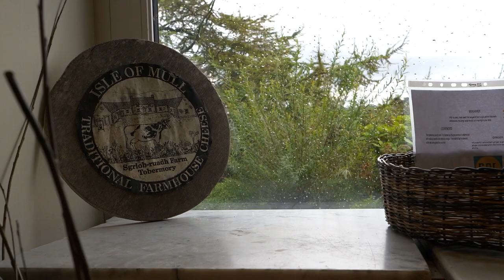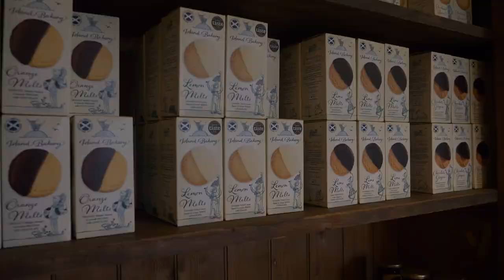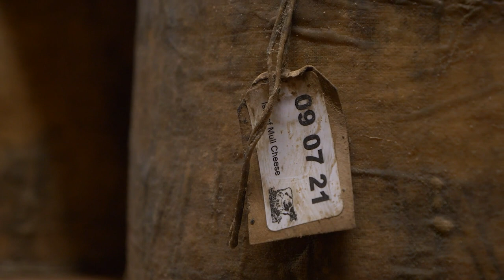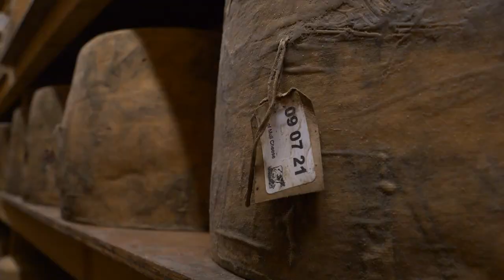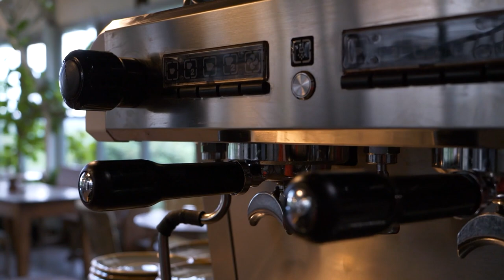Case Study: Isle of Mull Cheese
Isle of Mull Cheese is a traditional farming business adding value to milk by making artisan cheese. Chris and Jeff Reade were first generation farmers in Somerset before moving to the island in the 1980’s. With their four sons they started off milking 10 cows and selling liquid milk locally.  The farm business has grown since, now milking around 130 cows and selling cheese across the UK, as well as to local retail and hospitality businesses on Mull.

Lily Reade, one of 10 grandchildren, sits down with her granny Chris to talk about how the business has changed over the years and their plans for the future.